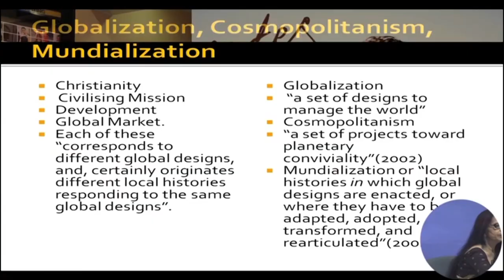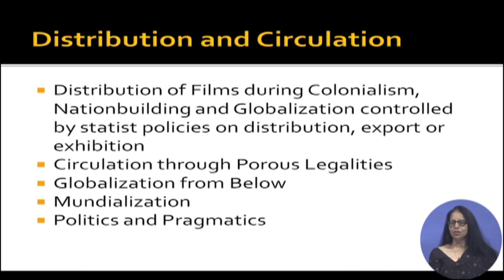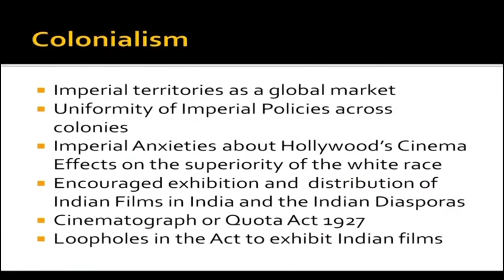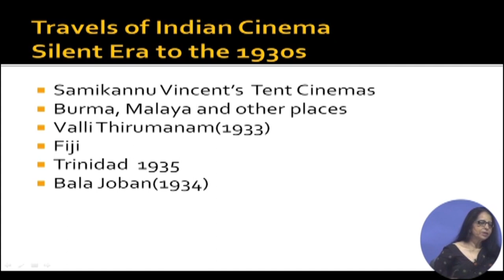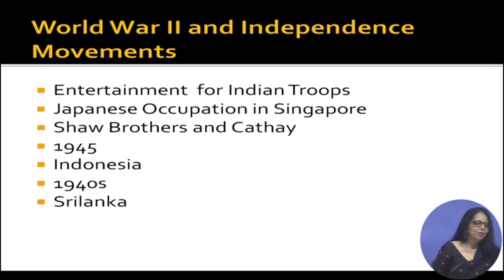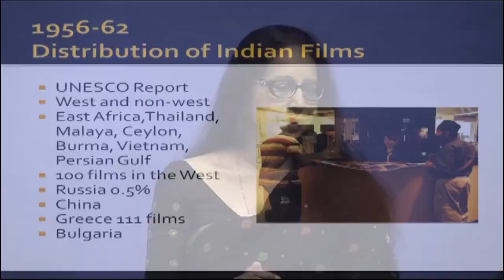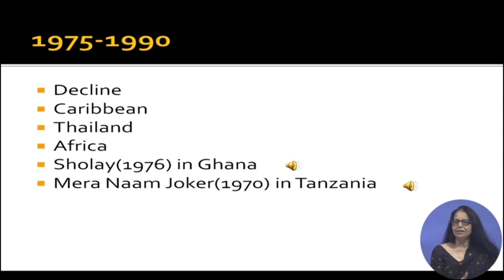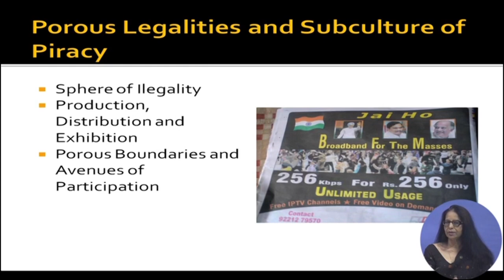Bollywood at Large